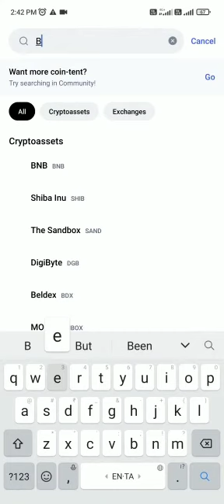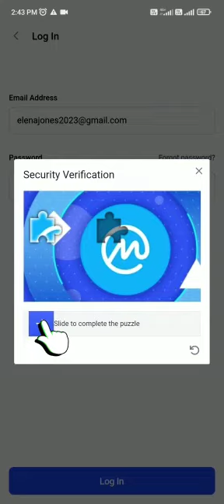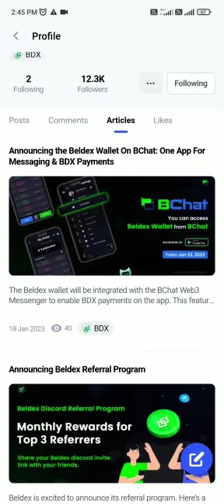Beldex in Coin Market Cap